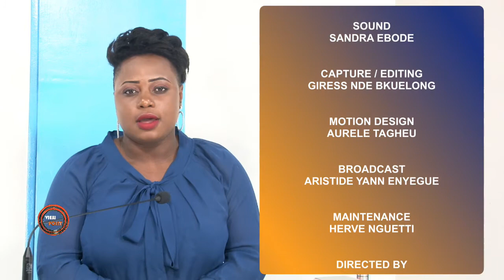DBS VIEW POINT DU 210820